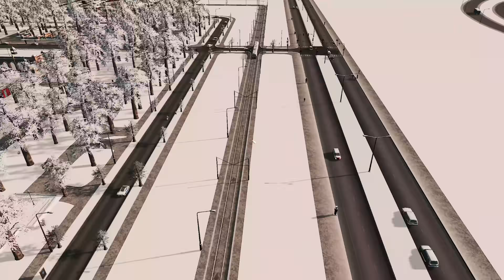Downtown Winter Market & Central Park In Cities Skylines! | Noveria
Today we are working on Noveria's central park area using the unique cathedral, theatre, cinema, arena and music club assets with the winter market and a whole collection of park assets blended with public transport and mini parklife areas to construct a larger central park modular build.

Welcome to Noveria. Noveria is a 'Vanilla with sprinkles' Cities Skylines snow build. This series is modded with quality of life mods including forest brush, prop line tool and plop the growables. Everything you see in this city can be fully recreated in the unmodded PC, Xbox and PS4 versions of the game.

Series info:
- I am playing with the RelightSoft3 LUT.
- I am playing with every single DLC and content creator pack. I will do my best to point out what comes with each DLC as we use it.-

The Map is a lightly tweaked Frozenshire from the SnowFall expansion.

Cities Skylines Modular Builds (A collection of individual builds designed to help you make new areas or upgrade old ones in your cities)

A Cities Skylines Vanilla Let's Play (My very first series on the channel, has some good cringe value if you wanna check it out)

All of the music in this series is provided by an extremely talented producer, Onycs. Please check him out

*MY SPECS*

Display: Lenovo L24Q-30 LED 23.8" 2560 x 1440 QHD
Motherboard: ASUS PRIME B550-PLUS
Processor: AMD Ryzen 7 5800X
RAM: 16GB DDR4 (3000MHz)

GPU: NVIDIA GeForce RTX 3070Microphone: Blue Yeti